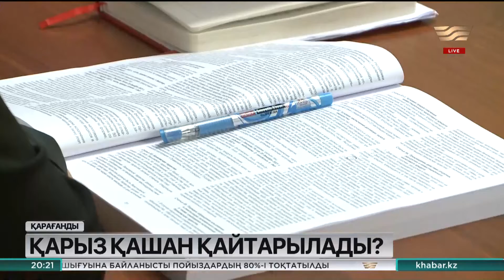Қарыз қашан қайтарылады?